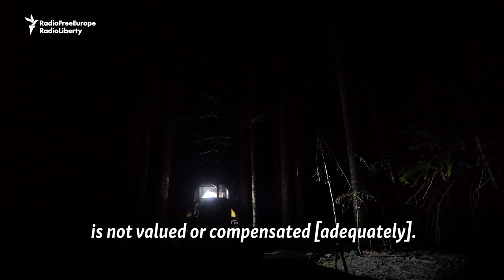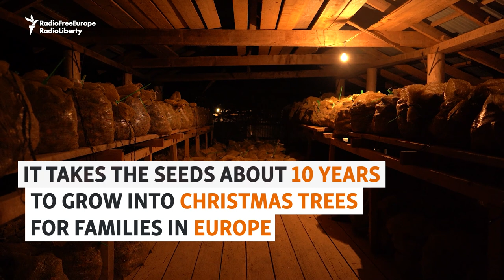Europe's Christmas Trees Born In The Mountains Of Georgia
In the mountains of Georgia, workers risk their lives to collect cones that supply seeds to Christmas-tree farms in Europe. While millions of Christmas trees hail from the area, the people there get only a tiny portion of the proceeds from this multimillion-dollar seasonal industry.